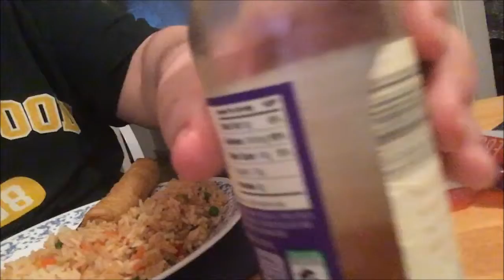ANOTHER LONG DAY AT WORK! | August 13,2017 | Day 1,336